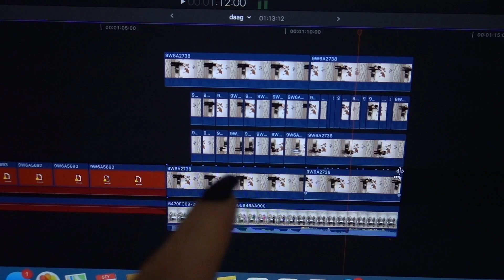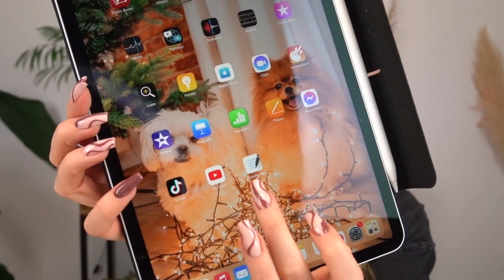DUŻO SIĘ DZIEJE + JAK KUPIĆ IPADA TANIEJ | VLOG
- ja mam dokładnie taki, ale srebrny :)

-  SPRZĘT -
Vlogi nagrywam: Sony RX100 VII
Dron: DJI Mavic Air
Filmy obrabiam w: Final Cut Pro
Zdjęcia obrabiam w: Lightroom